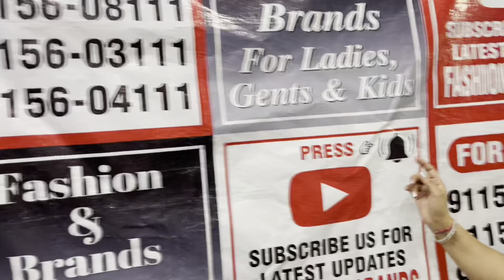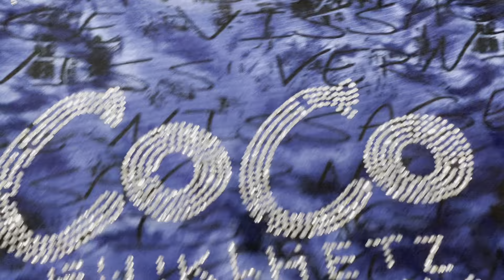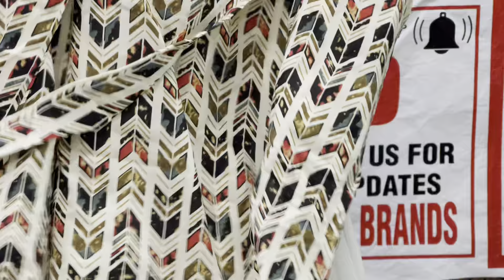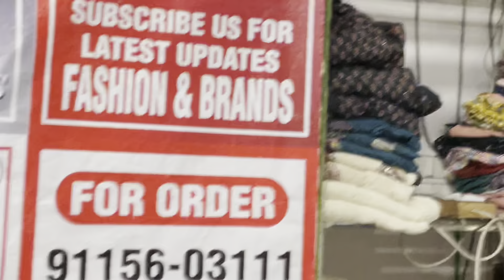Trending ladies TOPS , Tunic’s and Kurtis at very low prices order at 9115603111,9115604111